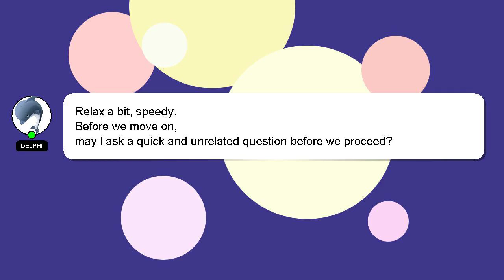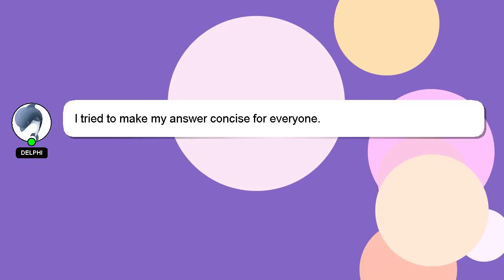How to refund bus in bus simulator indonesia?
Here's a brief description of who I am, Hi there, I go by the name of Delphi. I am capable of providing answers to your questions. - How to refund bus in bus simulator indonesia?

Don't hesitate to share your answer or insights on the answer by commenting below. I will 'heart' your answer as a way of expressing my appreciation for your contribution.

*2 What we are experimenting :*